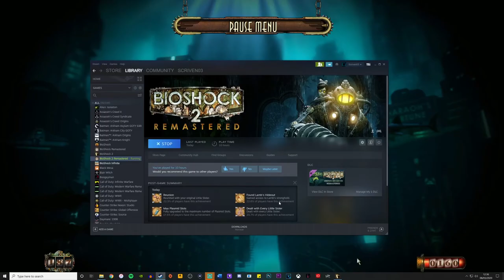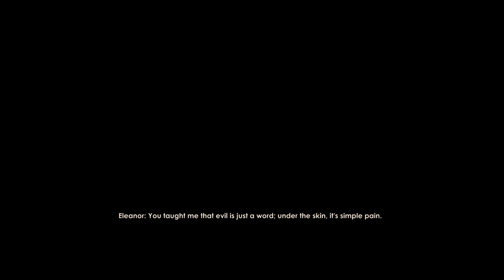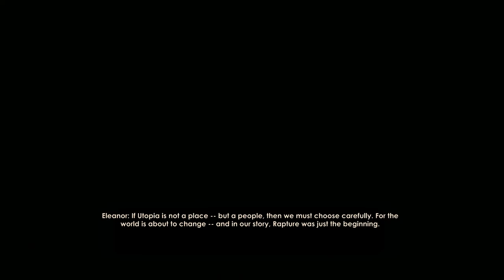Rapture Finally Falls - BIOSHOCK 2 REMASTERED - PART 20 FINALE